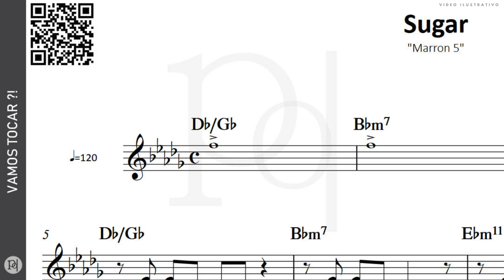Sugar ♪ Marron 5 | Partitura